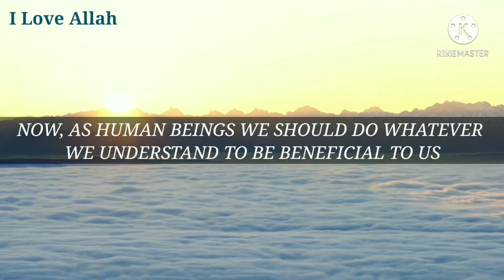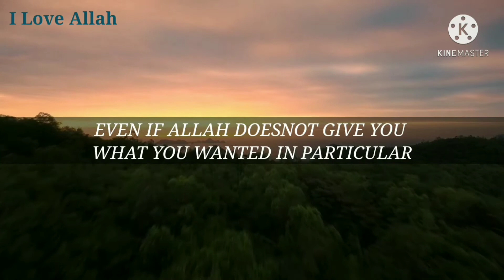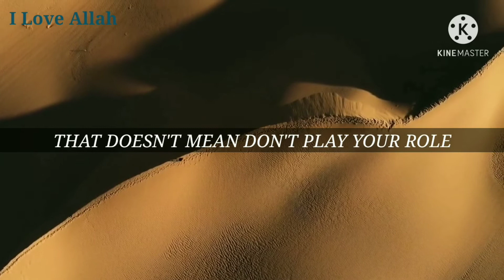IT WAS PLANNED BY ALLAH